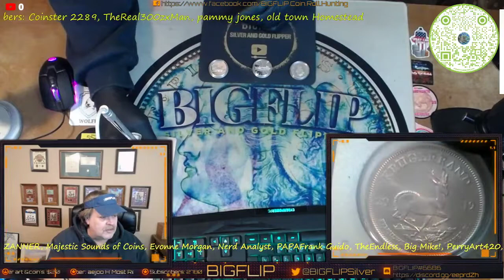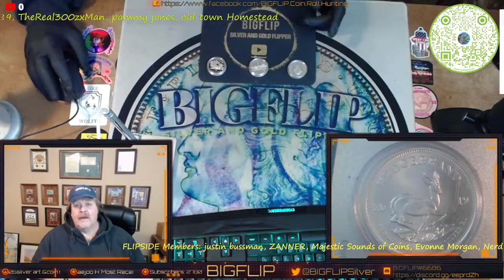SILVER GIVEAWAY 3 PROOF SILVER DOLLARS. 3000 SUBSCRIBER. GIVEAWAY GAW FREE SILVER SILVER GIVEAWAY